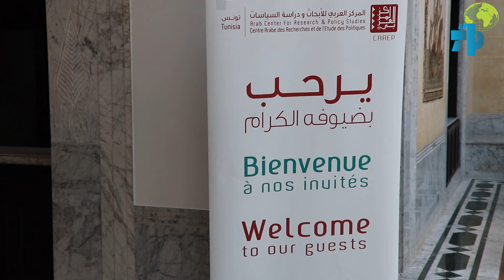ندوة علمية لمؤسّسة "دار الصباح" بعنوان "الإعلام المستقل وأخلاقيات المهنة، صحيفة "الصباح" مثالا